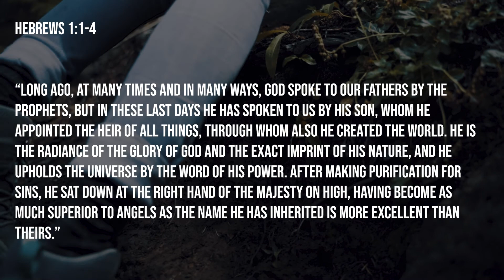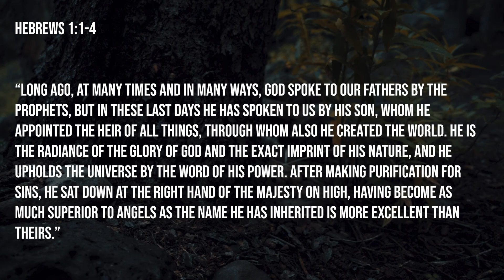WEEK 1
Here are 3 questions for you to consider.

Other than Jesus, who is someone in your life you absolutely trust? Why is that?
Consider who Jesus is as described in Hebrews 1:3-4. What does it mean to be the exact imprint of God’s nature?
If true north is Jesus, then how can you align your life more to follow Him right now?